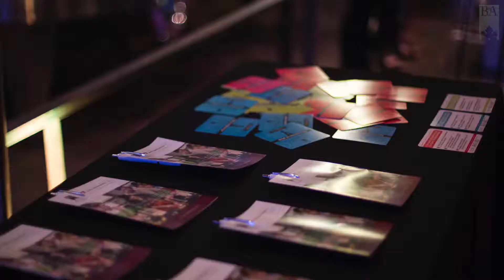WIM en la MWF 2017